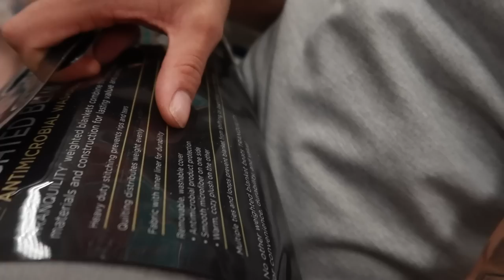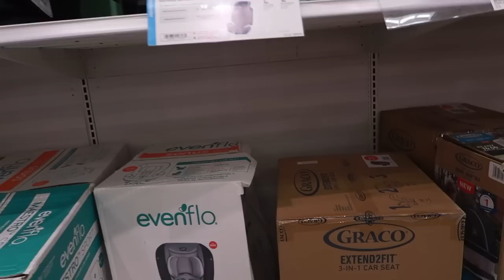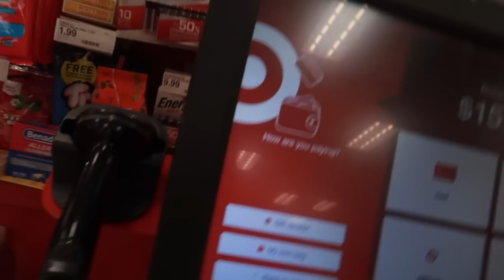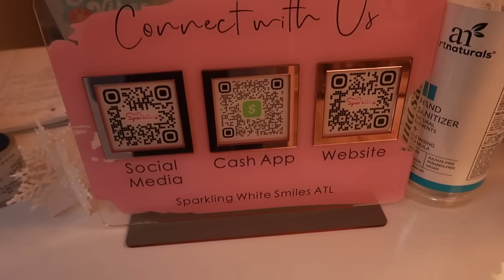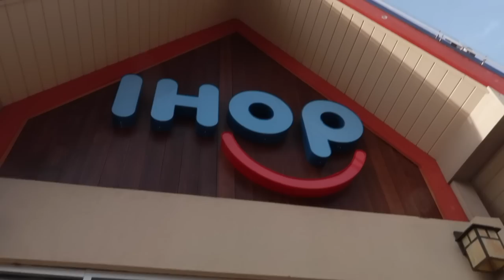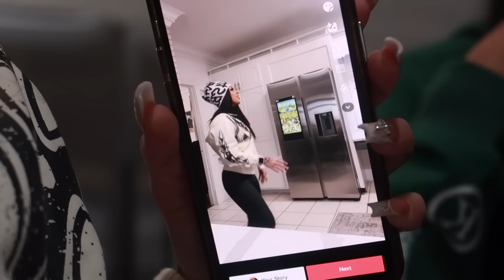VLOG| Atlanta Trip